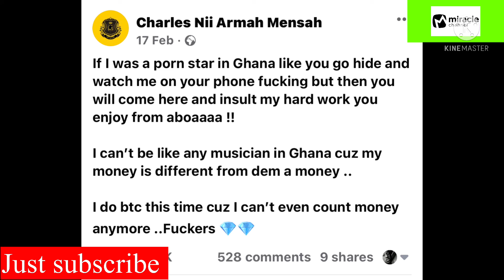🥱Ei ei is Shatta Wale a p0rn St@r?